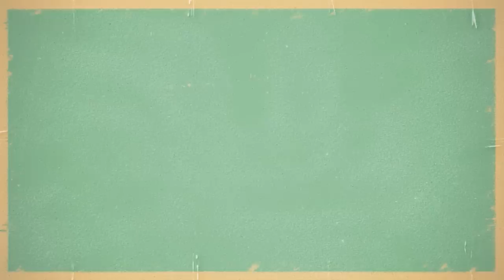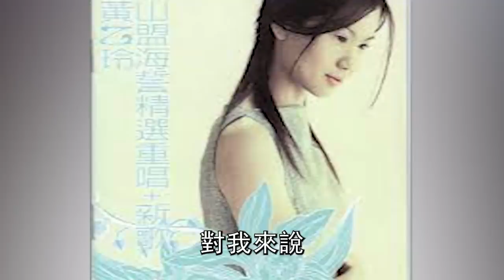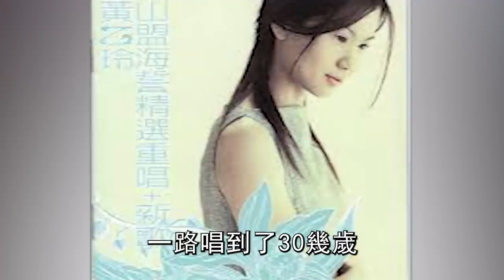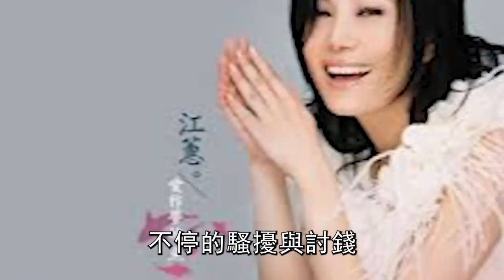黃乙玲膽子太大了，萬萬沒想到女兒生父竟是他，難怪18歲女兒要出家！